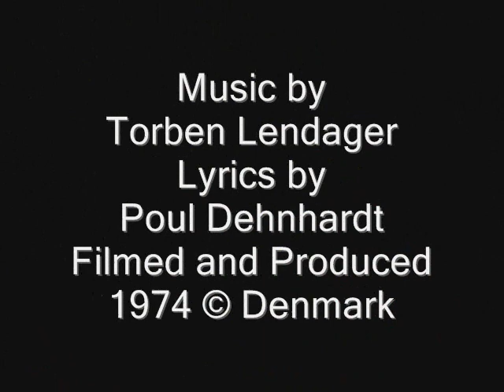Strip Tease - Walkers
Rare and unique recording from 1974 with the Danish "GlamRock" band "WALKERS".
This "film" was one of the very first "Music Videos" ever done in Denmark.
This "film" (yes, film - cause it was recorded on film), was one out of five "videos" Walkers did as part of a promotion package for the rest of Europe.
Behind the Camera was Bille August and the cutting was done by Stig Hassner.